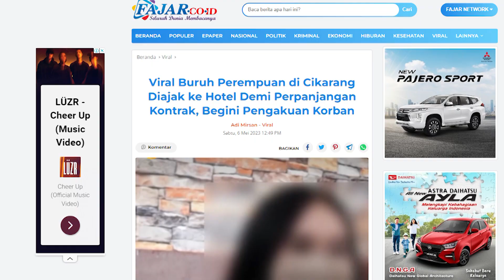VIRAL BURUH PEREMPUAN DI CIKARANG DIAJAK KE HOTEL DEMI PERPANJANGAN KONTRAK,BEGINI PENGAKUAN KORABAN